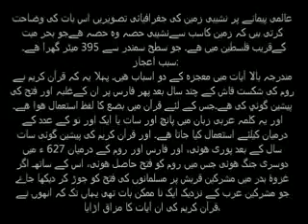رو ۓ زمین کا سب سے زیادہ نشیبی حصہ علاقہ اسلام میں معجزات